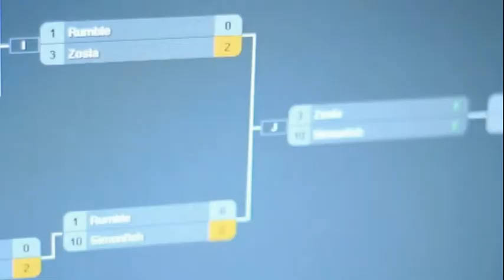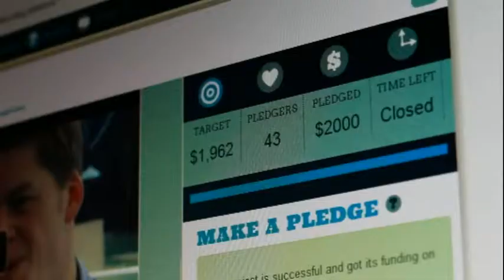Media7: Series 8 Episode 14 (Part 2)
The documentary is not a well form in modern New Zealand so we are taking the opportunity to celebrate the NZ Documentary Edge Festival being held in Auckland this week and will bring together many practitioners of this genre.